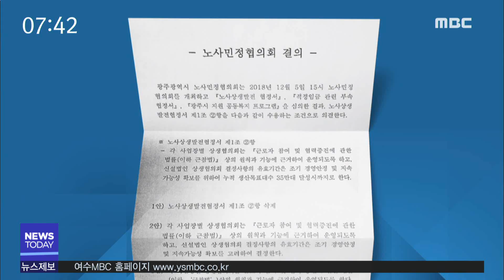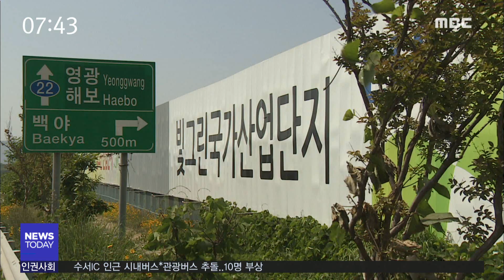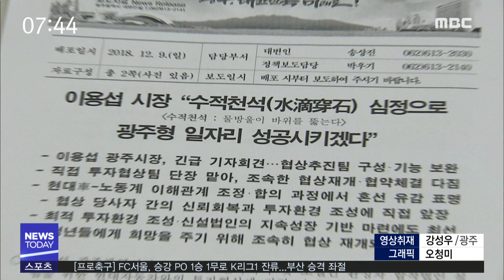[뉴스투데이] 다시보기 (18/12/10/월) 아침뉴스종합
전남도, 종오리농장 등, AI 방역 강화
광양시, 해외판로 개척 나서
(리포트)웰니스 관광 확산되나?
(리포트)한국형 해양치유산업,전남 유치해야
지역분권 강화 위한 주민자치회 위원 모집
수확기 농산물 절도 지난해 대비 감소
(리포트)"직접 나서서 챙기겠다"
고흥군, 내년 지역발전투자협약 시범사업 발굴
12.10 오늘의 날씨//